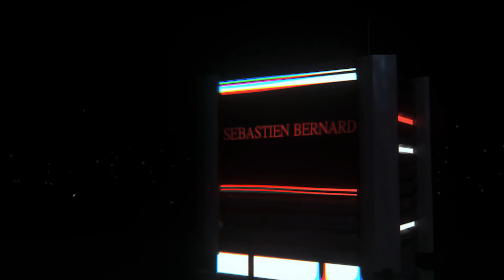Press Gang Metropol - Orphans (Official Music Video)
"Orphans" taken from Press Gang Metropol new album "Point Blank", released on Send The Wood Music.

Motion Design, Concept & VFX : Yael Bonzon
Shooting : Cécile Mallet
Keying & After Effect Editing : Sébastien Bernard

Recorded, Mixed and Produced by Sébastien Dandreis & Sébastien Bernard
Mastering by Paulo Curralo